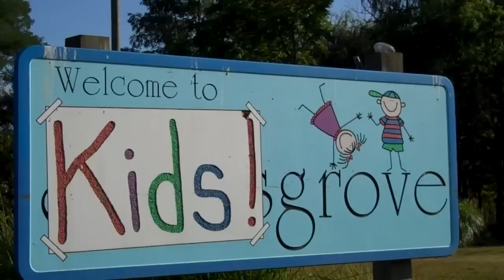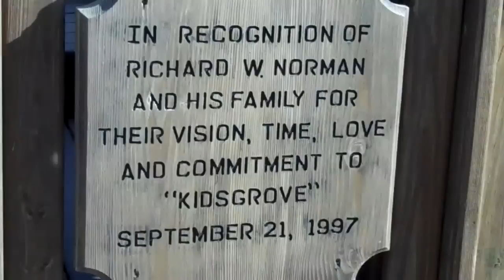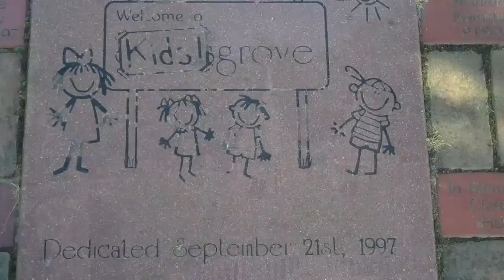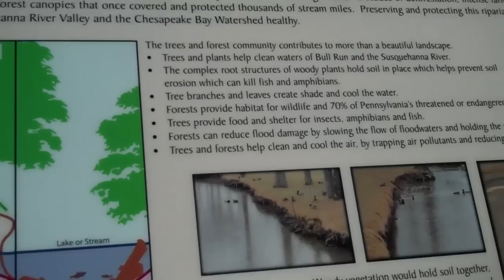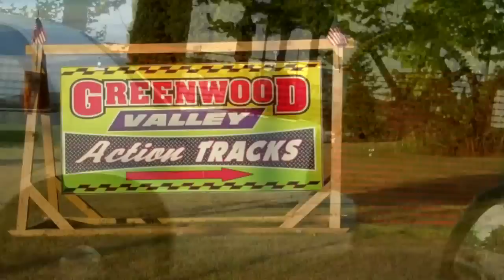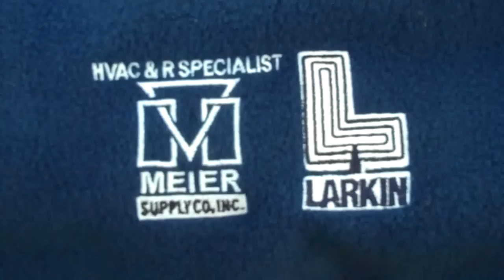BIM's Webshow: 'SEALS' The Show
BIG Day Today!